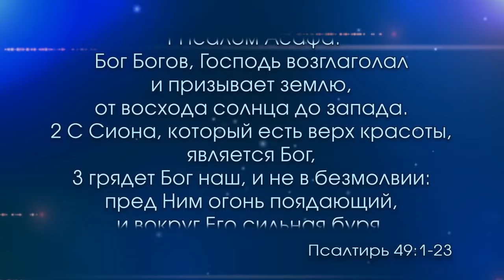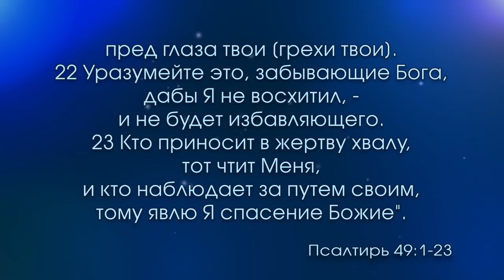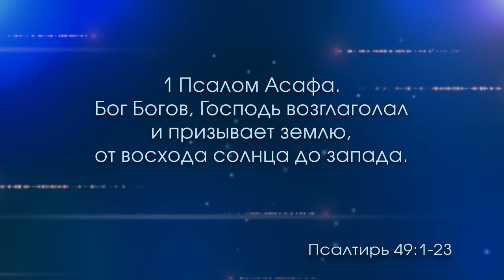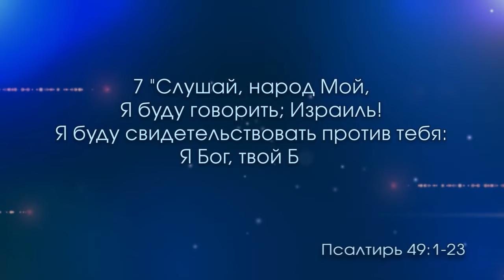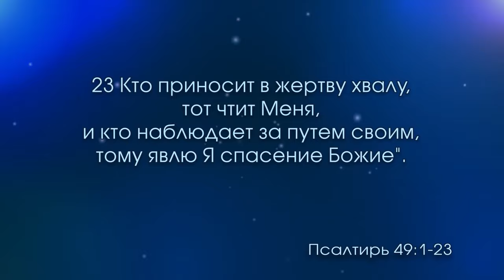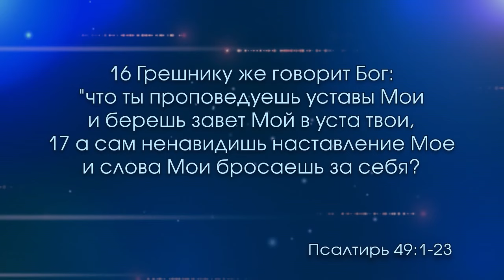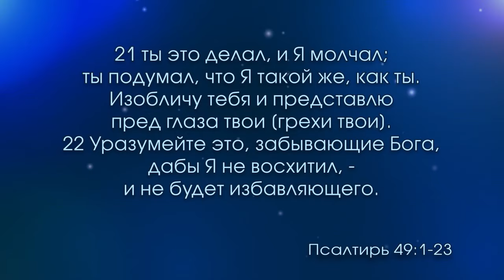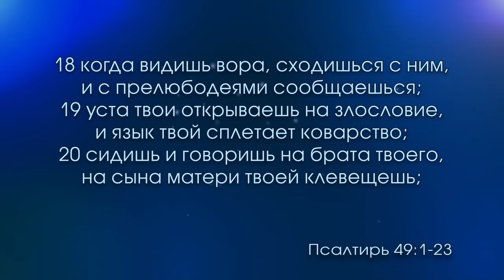Псалом 49 (17.02.2018)